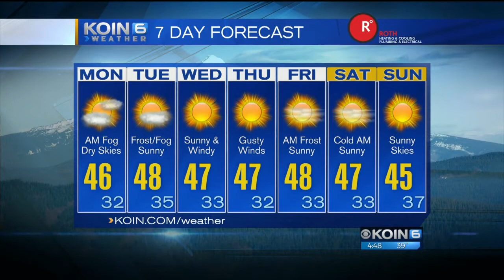4:30am Monday Morning Forecast KOIN 6 News December 4, 2017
Meteorologist Claire Anderson has your Monday Morning Forecast.